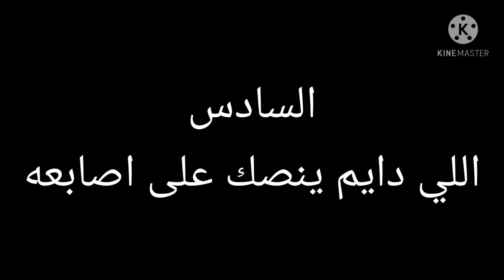سكتش18#/ أشياء كثير تصير مع الناس😂💔